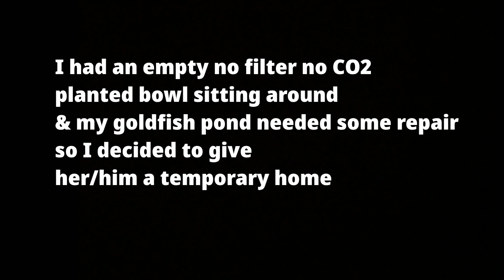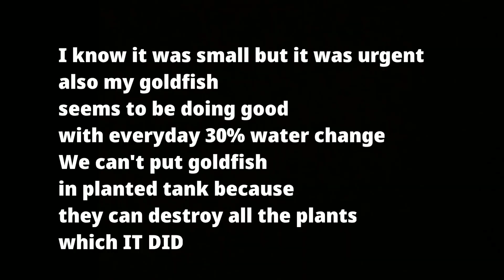No Filter, No CO2, No Ferts Planted Goldfish Bowl 3 Gallons Tank